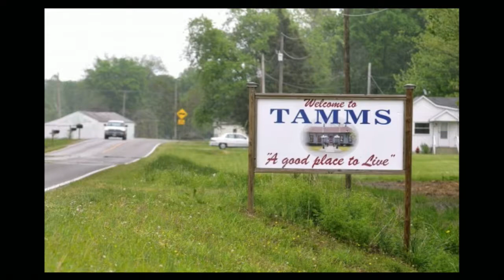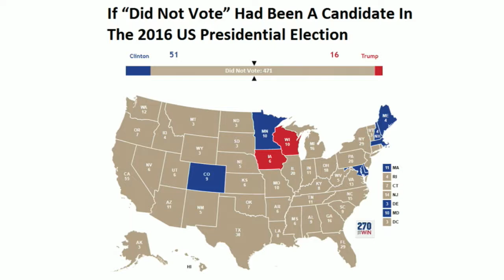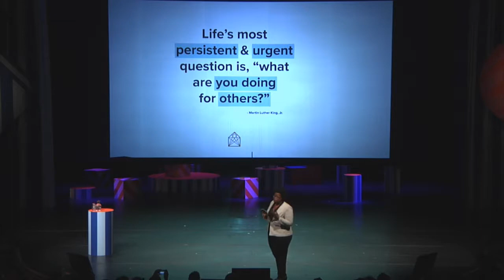Erin Malone – Taking On: Rapid Urbanization | The Conference 2017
"It was easier for me to get to China than to get back to my hometown."

Urbanization is not just a geographical migration, it is also a cultural one. Erin Malone, Communications Director at Forward Together & Hometown Connect, is one of the millions of people in the US who has fled their rural birthplace in order to pursue a career in a bigger city. In her talk, she explains how our political and social reality is jeopardized when small towns are left in decline, and offers solutions that could create a bridge between both rural and urban environments.